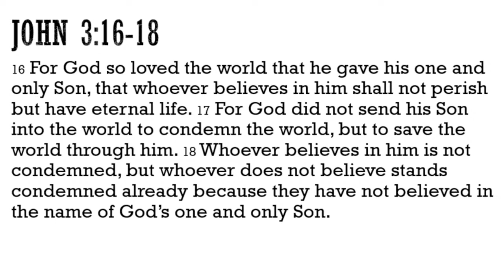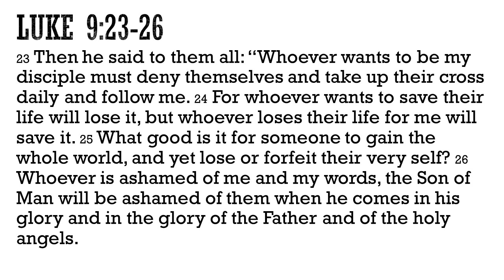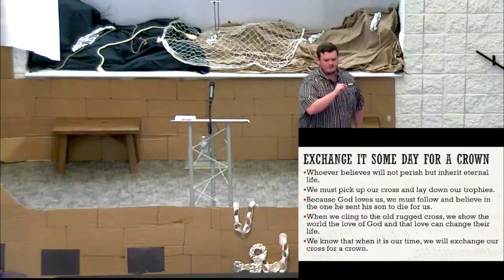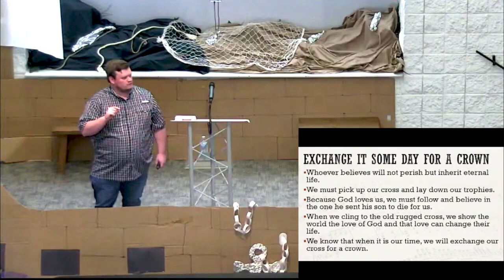The Old Rugged Cross